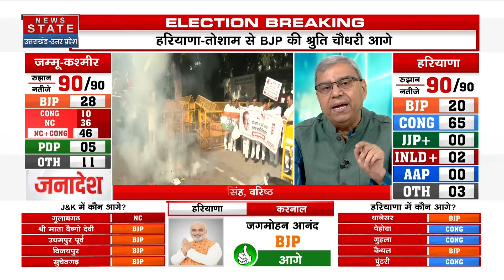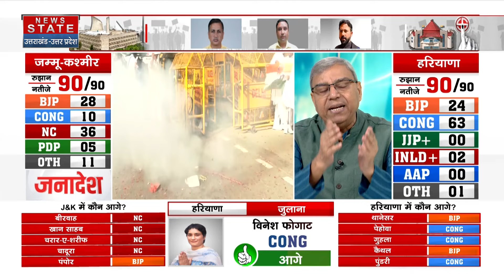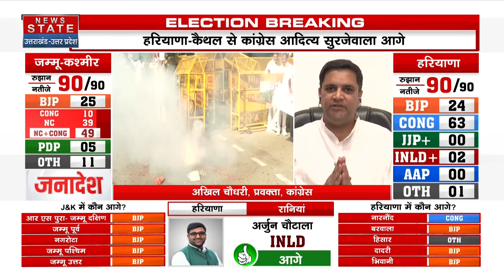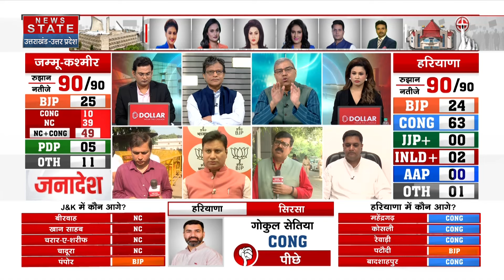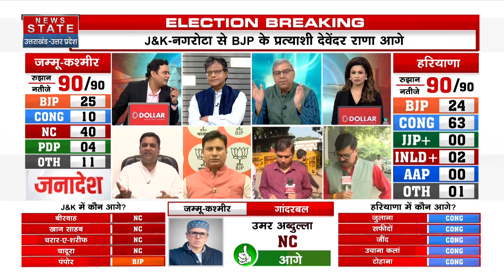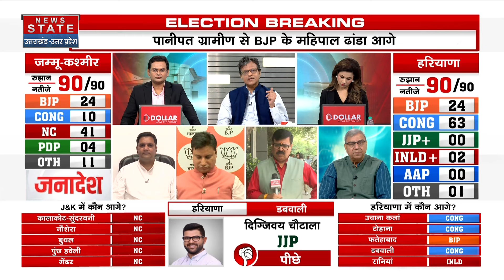Haryana Assembly Election 2024 Results: तोशाम सीट से बीजेपी उम्मीदवार श्रुति चौधरी आगे | Tosham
News State Apps डाउनलोड करें:
Download Android and iOS Apps for more updates: